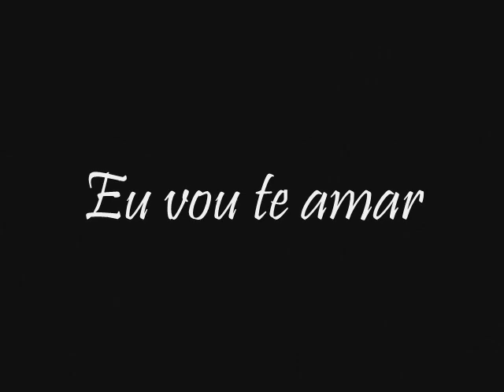Tchê Garotos-Eu vou te amar ♫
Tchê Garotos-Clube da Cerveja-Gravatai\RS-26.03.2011